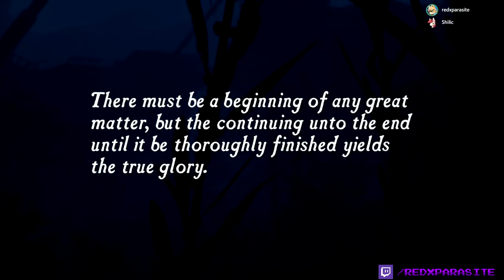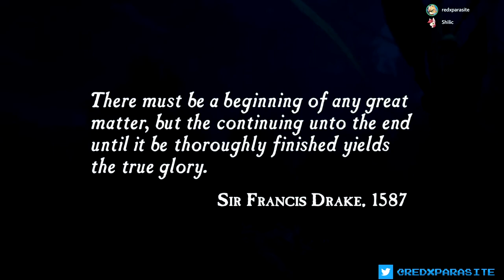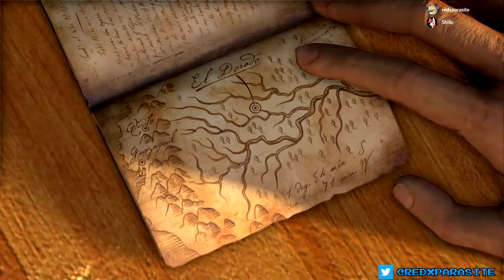Uncharted: Drake's Fortune - Stream 1 VOD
Thus begins my series of streams covering the Uncharted series. I liked these games a lot when I first played them, and resolved to play them again sometime, so why not do it on stream? Nathan Drake, his friend Victor Sullivan, and reporter Elena Fisher are on the hunt for El Dorado, a massive golden statue. They're not alone in the search however, and must deal with some not so friendly competition.